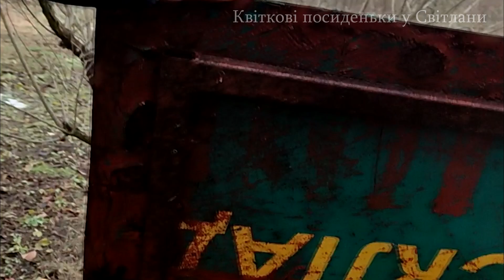#2 Власники продаваємої дачі показують нам земельну ділянку з садом і городом .Чи сподобалась нам?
👩‍  Усім привіт, мене звуть Світлана. ШАЛЬНА КВІТНИКАРКА-ЕКСПЕРИМЕНТАТОРША 🔎  Мій ютюб канал здебільшого присвячений кімнатним рослинам. Ділюсь з вами порадами по вирощуванню кімнатних квітів з листків, живців та насіння, догляду за ними.Роблю вироби своїми руками для неординарного розміщення кімнатних рослин з підручних засобів.Продаю надлишки моїх кімнатних рослин по всій Україні у весняно-літній сезон🌾.

Будемо друзями?)

Усім, хто хоче підтримати мене і мій канал:
Карта Монобанку № 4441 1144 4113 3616
Карта Приватбанку № 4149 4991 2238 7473

25005 Кіровоградська область місто Кропивницький
 До запитання Лещенко Світлана Юріївна